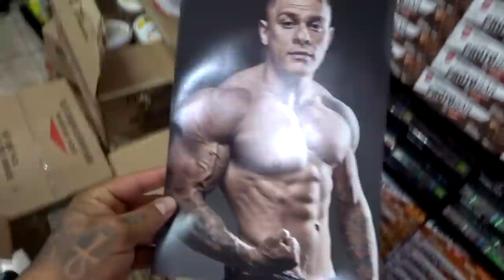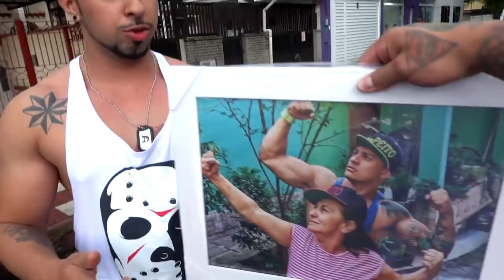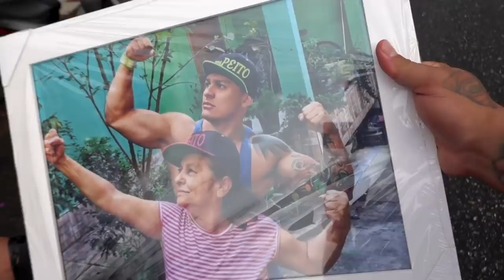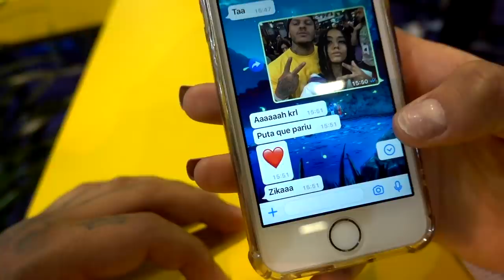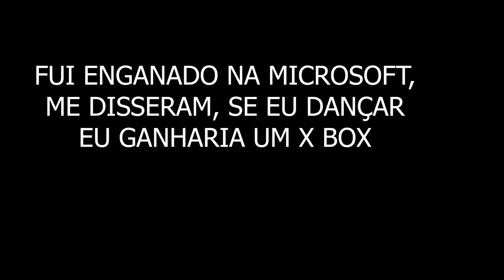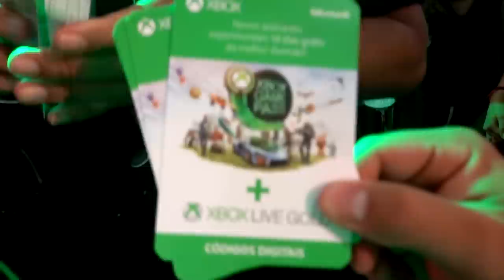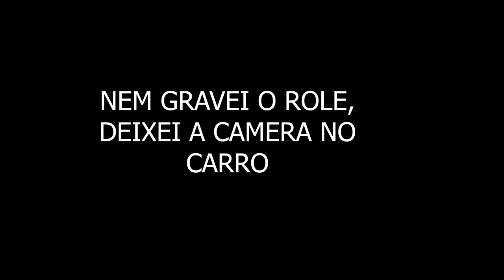FUI PRO ROLE COM ELA